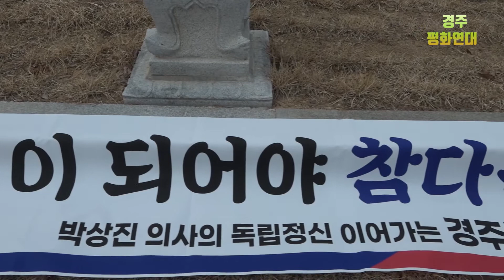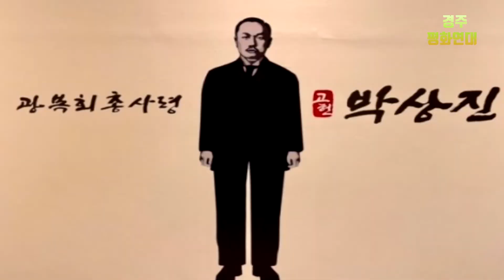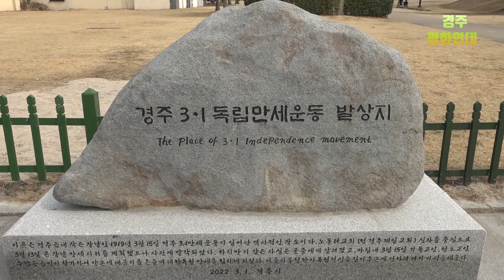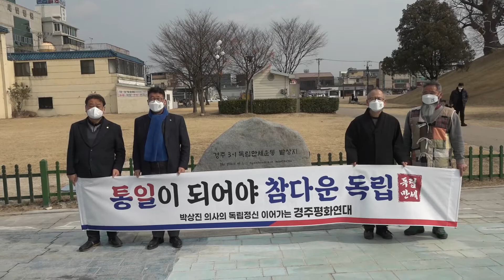고헌박상진의사묘역참배및경주3.1독립만세운동표지석....경주평화연대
삼일절에 경주평화연대에서 고헌 박상진의사묘역 참배를 하고 경주 3.1독립만세운동표시석을 둘러 봤습니다.